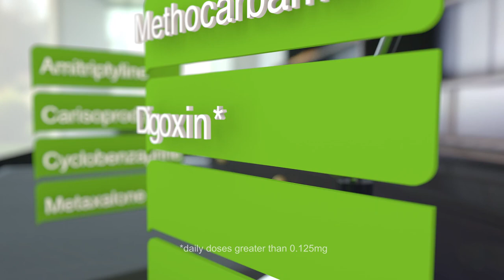Humana | Patient Safety Video